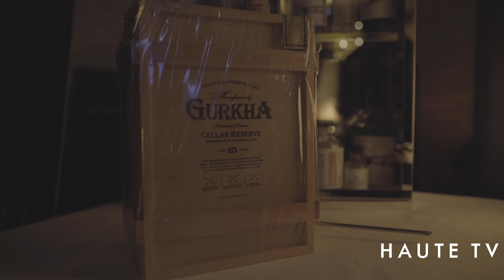Michael Strahan - "Cover Reveal Party" - HAUTE Scene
Haute Living Celebrates Michael Strahan with Zenith Watches at Philippe Chow Downtown.